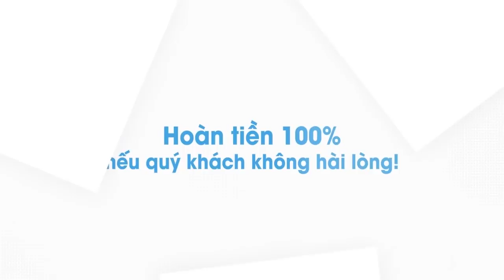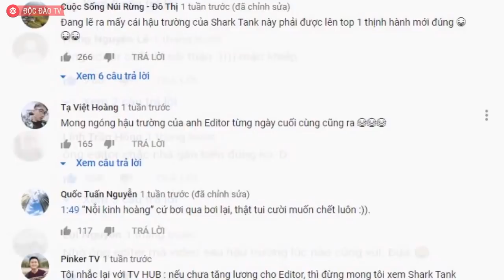SHARK TANK VIỆT NAM: Hé Lộ 10 Điều Ít Biết Trong Thương Vụ Bạc Tỷ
✮ RÈM CỬA NHƯ Ý - Tư vấn - Thiết kế - Hoàn thiện rèm cửa văn phòng, rèm cửa gia đình hàng đầu hiện nay.

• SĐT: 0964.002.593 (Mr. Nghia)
Với 3 mùa lên sóng trên truyền hình, Shark Tank Việt Nam đã tạo nên sức hút mạnh mẽ, mang đến sự kịch tích, thú vị trong từng thương vụ. Dù mang đến hiệu ứng lớn thu hút hàng nghìn người xem, nhưng “thương vụ bạc tỷ” vẫn có những bí mật chưa được bật mí mà ít ai biết đến. Trong video hôm nay, Độc Đáo TV sẽ tổng hợp những điều mà ít ai biết đến về Shark Tank Việt Nam.